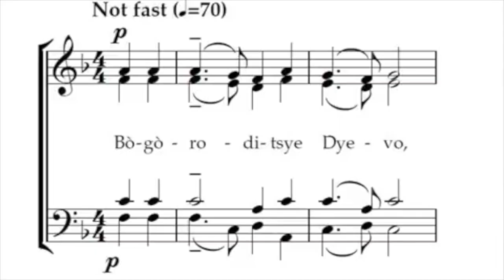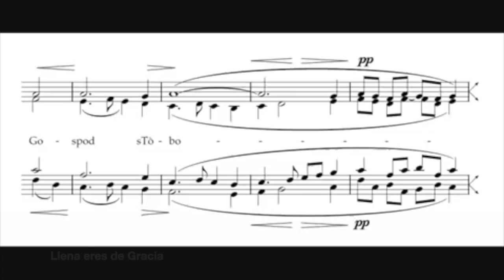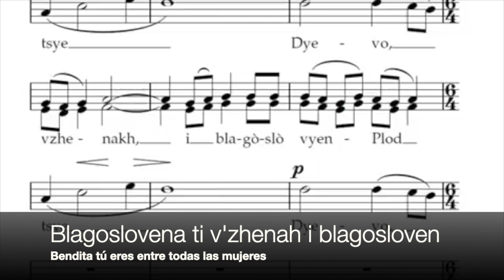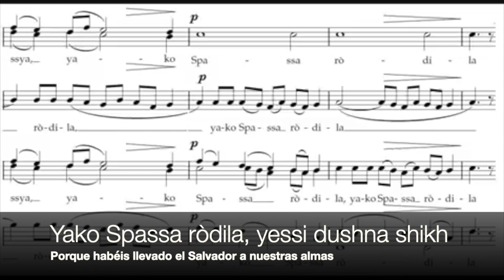Bogoroditse devo (Sergei Rachmaninoff)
La Vigilia de toda la noche o Las vísperas (Всенощное бдение) o Misa de vísperas, Opus 37, es una composición coral "a cappella" de Sergéi Rachmáninov, escrita y estrenada en 1915.

Consiste en la entonación de textos tomados de la celebración rusa ortodoxa de la ceremonia de Vigilia de toda la noche, en la de la Iglesia ortodoxa rusa. Ha sido considerado como el mayor logro de este compositor y el mayor logro musical de la Iglesia ortodoxa rusa. Es una de las dos composiciones favoritas de Rachmáninov junto con Las campanas . El autor pidió que uno de sus movimientos (el quinto) fuera cantado en su funeral.

El título de la obra se traduce como “Vísperas”, lo que es, tanto literalmente como conceptualmente, erróneo al aplicarlo a toda la obra, dado que corresponden solo a una parte: de los quince movimientos que fueron escritos, solo los seis primeros movimientos se corresponden con los textos de la hora canónica de las vísperas, correspondiendo los movimientos 7-14 a los maitines y el movimiento final a la hora prima.

El sexto movimiento es, Богородице Дѣ (Bogoroditse Devo) que se traduce por Salve, Virgen María, Madre de Dios. Es la primera parte del “Ave María” la oración cristiana por excelencia, la más cantada en toda la historia de la música. Conicemos muchísimas versiones. Aquí traemos esta versión de S. Rachmáninov, tan profunda y tan caracterictica de la música rusa que es siempre “a cappella” (sin instrumentos) y que aquí incluye las voces graves, especialmente esa división de bajo 1, bajo 2 y bajo 3 octavando todo abajo, generalmente hasta un si a veces si bemol, hasta el bajo profundo.